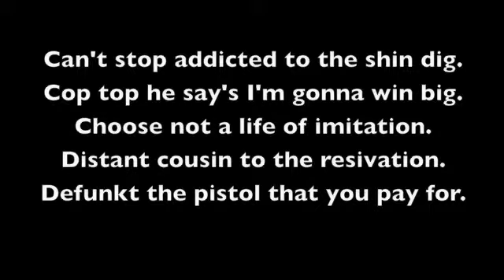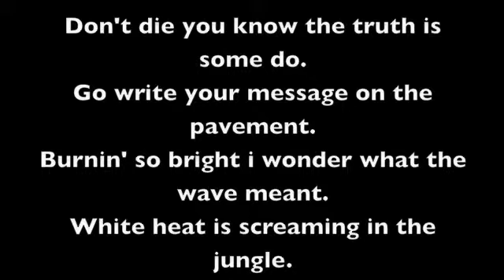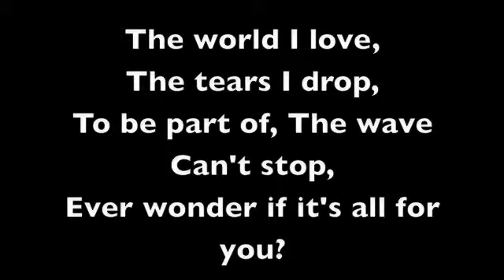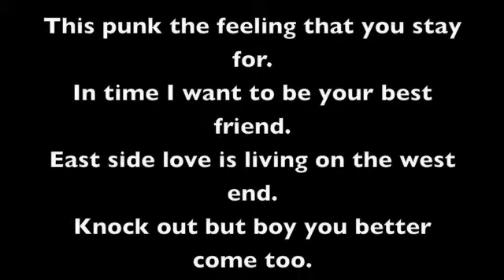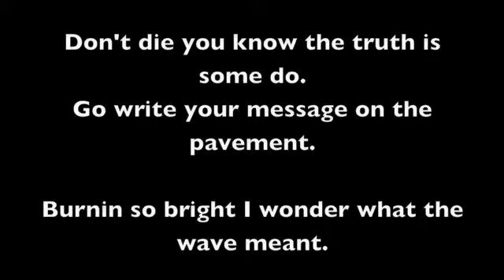Cant Stop Lyrics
Black on white text Can't stop lyrics